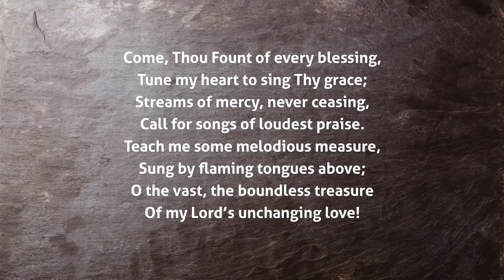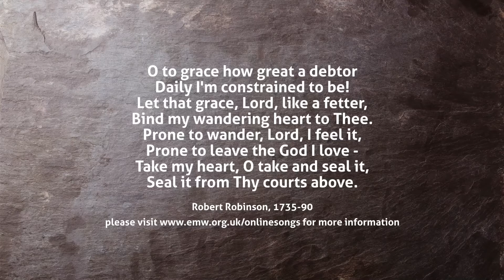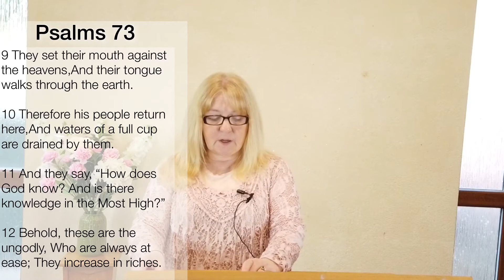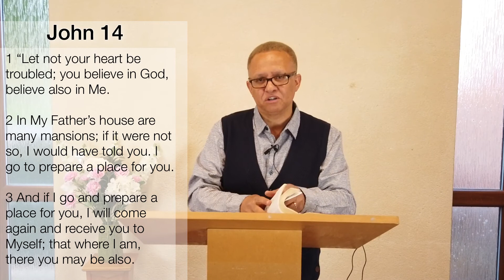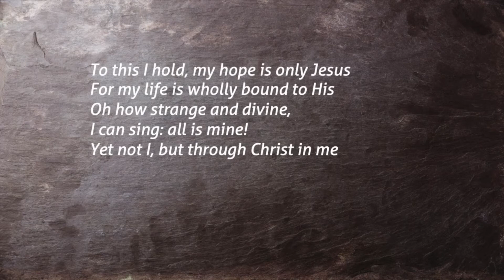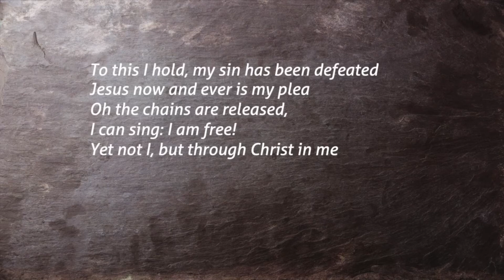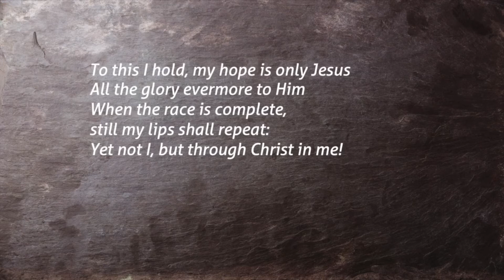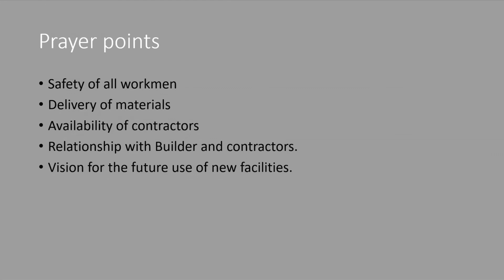Crown Lane Free Methodist Church_ Online Church - 30th May Service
Crown Lane Free Methodist Church is based in Preston, Lancashire.

We are an EvangelicCrown Lane Free Methodist Church is based in Preston, Lancashire.

We are an Evangelical Bible-believing Church, committed to spreading the word of Jesus.

In today's service, we have Pastor Donavan continuing his look at Psalms 73 and Wendy Anderton reading.

⏱️TIMESTAMPS⏱️
00:00 Intro
01:16 Welcome
01:41 Song - Come through fount of every blessing
07.18 Prayer
08:36 Reading:   Psalms 73 read by Wendy Anderton
14:21 Song - Holy Father rich in mercy
17:27 Sermon
09:22 Song - Sing to God by Millie Smith
39:58 Song -  Yet not I
44:30 Closing prayer
47.13. Building update
55:13 Notices

Songs used in this weeks service
1. Come through fount of every blessing
2. Holy Father rich in mercy
3. Yet not I